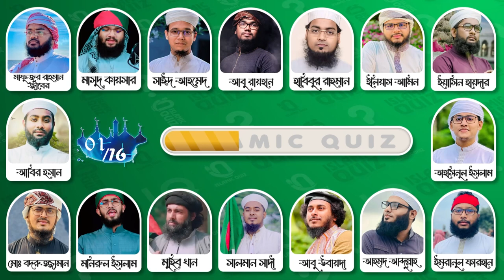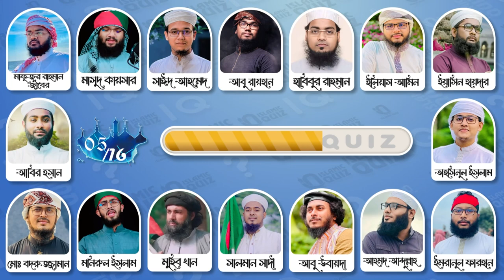বন্দিশালা গজল কে গেয়েছেন? | Guess The Islamic Song Quiz 🎶🕌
কোটা আন্দোলনের গজল কে গেয়েছেন? | Guess The Islamic Song Quiz 🎶🕌

🎶🕌 কোটা আন্দোলনের গজল কে গেয়েছেন? আপনার ইসলামিক গানের জ্ঞান পরীক্ষা করার সময় এসেছে! এই কুইজের মাধ্যমে গজল ও ইসলামিক সঙ্গীত সম্পর্কে আরও জানুন। আপনি কি সঠিকভাবে সব গানের শিল্পীকে চিনতে পারবেন? এখনই চেষ্টা করে দেখুন! 🌟😊
🎶🕌 Can you guess who sang the ghazal for the Quota Movement? Test your knowledge of Islamic songs in this fun quiz! Discover more about ghazals and Islamic music as you try to identify the artists. Think you can get them all right? Try now and see how well you know your Islamic tunes! 🌟😊